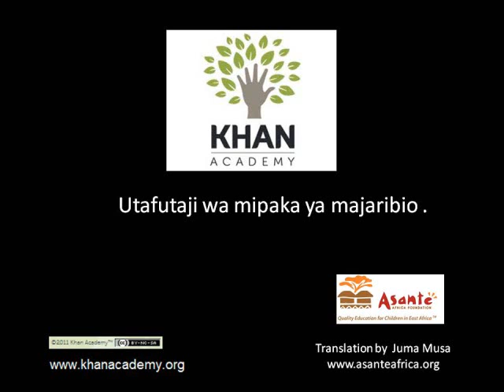Stoichiometry: Limiting Reagent Swahili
Stoichiometry problem where we have a limiting reagent!